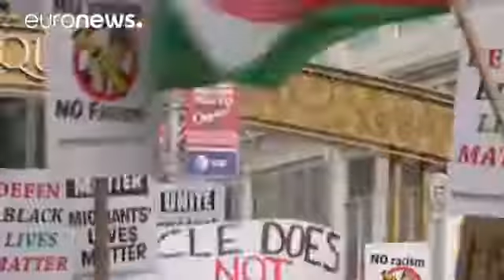Convention du parti républicain le sacre de Donald Trump